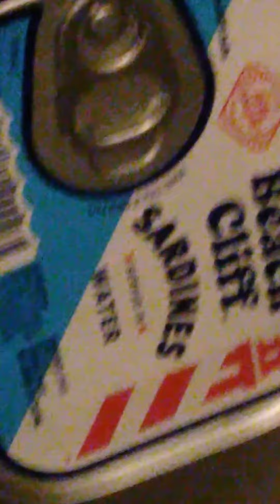how far down is it to feed these cats 4 stories down it is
not in my yard